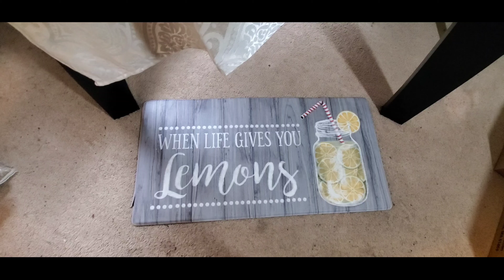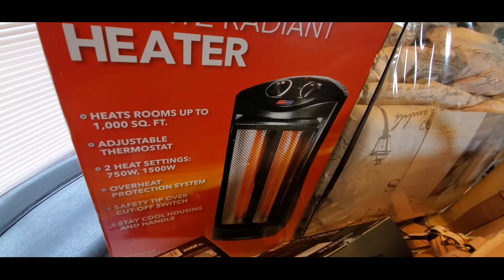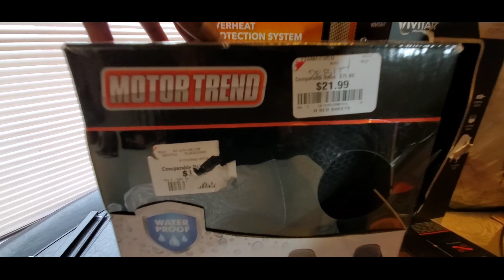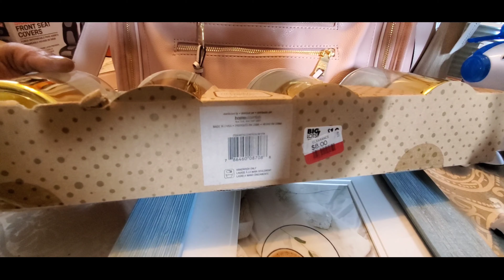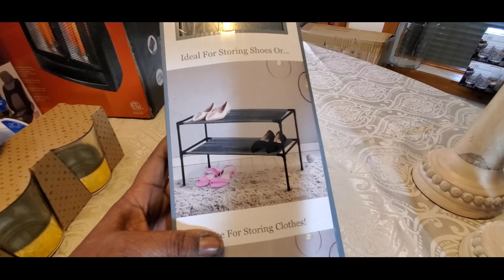How to dumpster dive at Burlington for over $2000 in retail value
Finding things in the dumpster to reuse, resell, repurpose,  donate, share and upcycle.

Help us to grow the channel
Our goal is to do our small part in saving the landfill and the planet

See you on the next dive